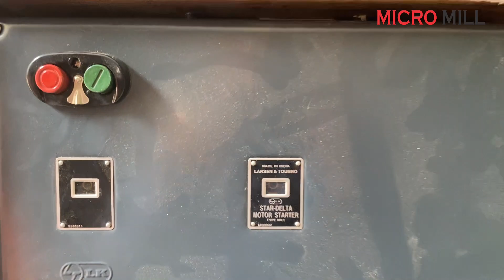chokar dalia bharda machine poultry feed machine M: +91 8487036644 / 96387111444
chokar dalia bharda machine poultry feed machine Dalia machine

poultry feed machine
poultry feed making machine
animal feed machine
pellet-machine
poultry farming

वीडियो देखने के लिए निचे दिए गए लिंक को क्लिक करे
 घरेलु अट्टा चक्की